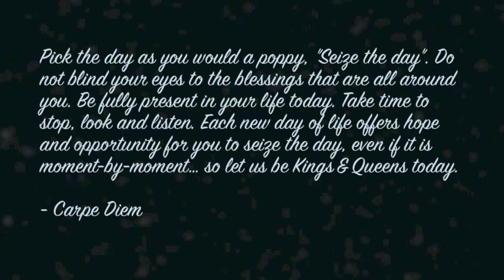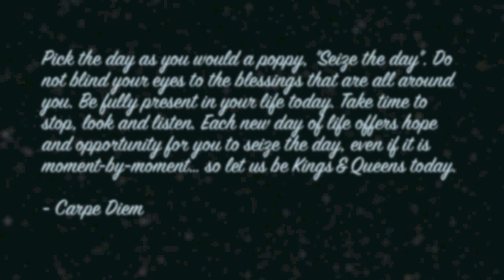John Sandoval Choreography - Kings & Queens (Throw It Up) by Joseph Somo [HD]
Choreographic Intention:

It's that moment where you forget about your worries, your problems, your future, everything.. that holds you back and just live for the moment.

PS: Thank you Anika Causapin for giving me this song buddy. It became my favourite song too. In return this could be a little dedication to the most irritating clumsiest person I know :)